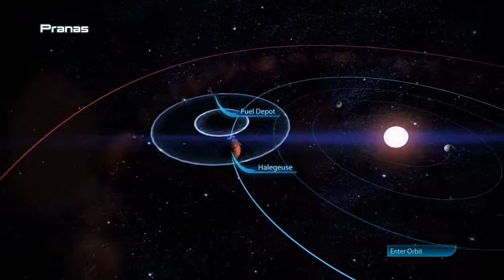매스 이펙트 3)Mass Effect 3 뻘연재 [28]